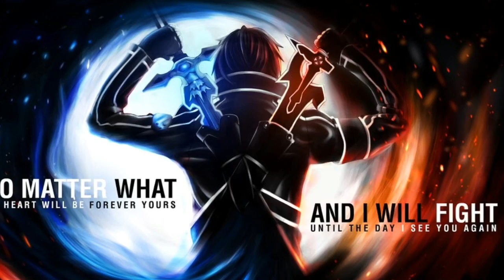Sword Art Online II - Primeiras Impressões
Compre mangás, DVD's de animes e live actions na OTAKU STORE!

CURTAM MINHA PÁGINA NO FACEBOOK!